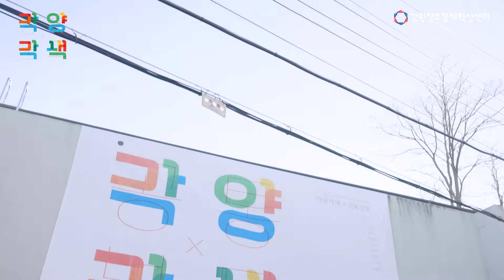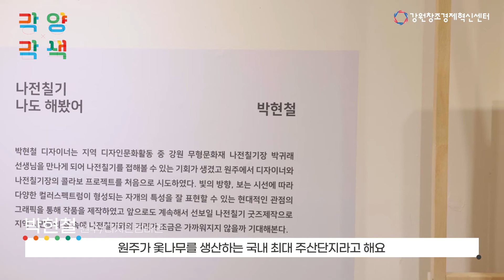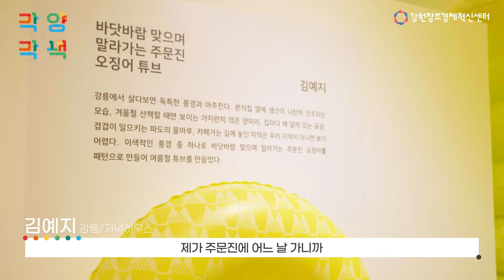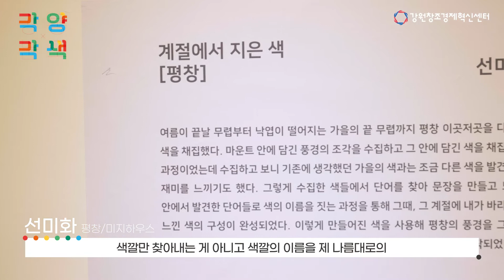《각양각색X공통분모》 전시 오버뷰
강원창조경제혁신센터가 지원한
'2020 강원 디자인 밸류-업' 프로젝트의 결과물을
전시로 만나봅니다!

《각양각색X공통분모》
강릉시립미술관, 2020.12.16 ~ 12.28.